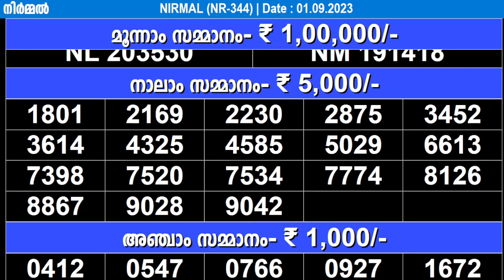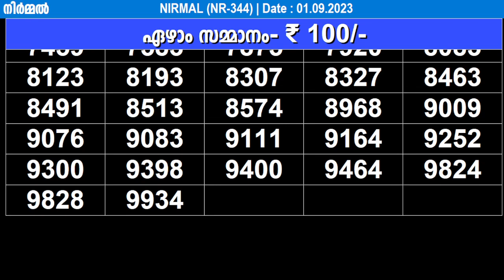KERALA LOTTERY NIRMAL NR-344 | LIVE LOTTERY RESULT TODAY 01/09/2023